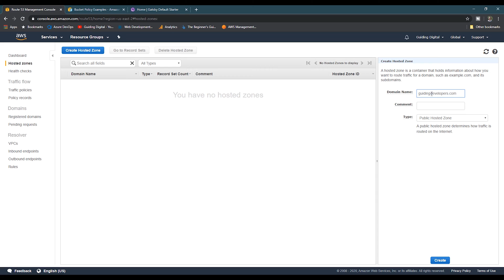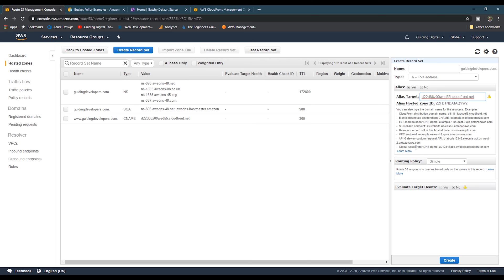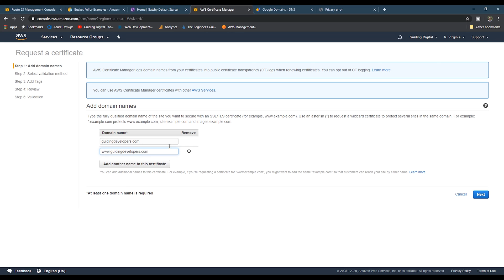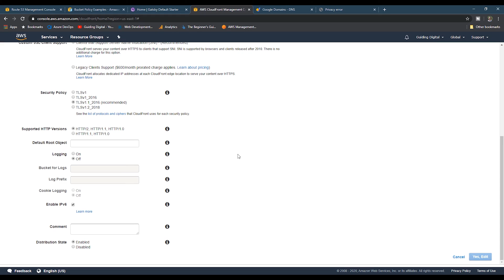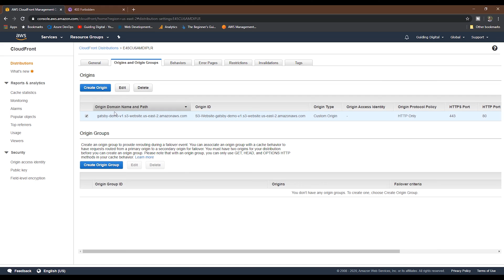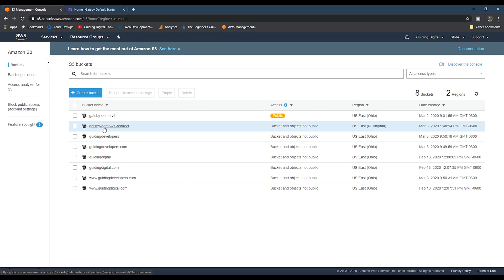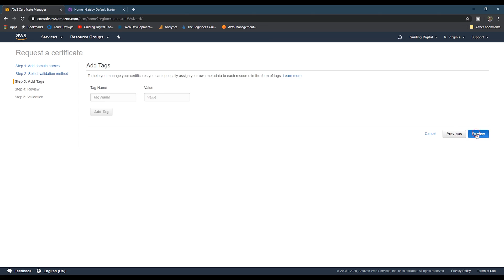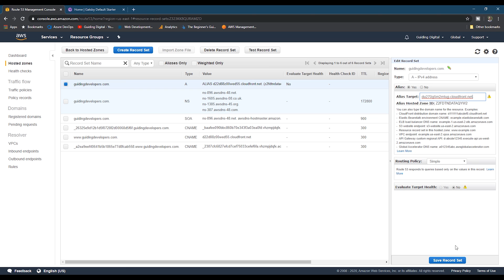GatsbyJS: How to Make Your AWS Hosted Gatsby Site Production Ready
In this video, we continue our demo on setting up our hosting in AWS for a statically generated website built using GatsbyJS.  In our first video we setup a S3 bucket and CloudFront distribution in AWS to host the statically generated website.  In this video we are going to add the remaining features to make it production ready

1. Associate a custom domain to our Cloudfront distribution.
2. Create a certificate and assign it to the CloudFront distribution.
3. Secure our S3 bucket to only allow access through Cloudfront.
4. Setup solution to redirect our non www domain to our www version of our domain.

Timestamps:
0:00 - Introduction
0:50 - Adding a custom domain.
4:00 - Adding a SSL certificate.
6:02 - Securing our S3 bucket.
8:15 - Adding a redirect to www version of site.